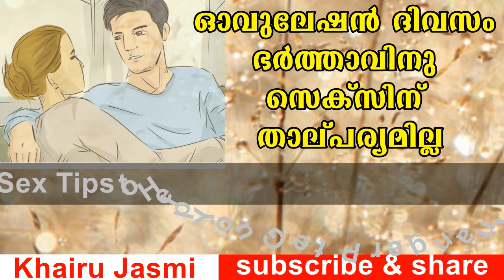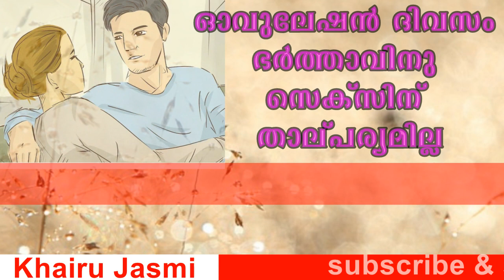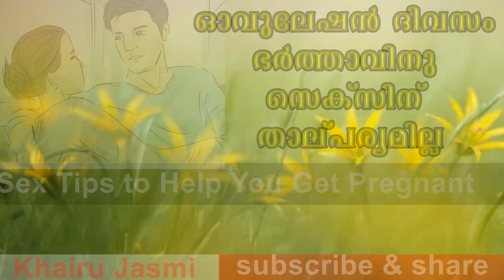ഭാര്യയുടെ ഓവുലേഷന്‍ ദിവസം ഭര്‍ത്താവിനു ബന്ധ പ്പെടാന്‍ കഴിയാതെ പോകുന്നു | ഗര്‍ഭ ധാരണത്തിനോരുങ്ങു